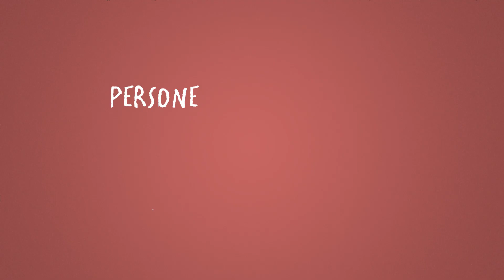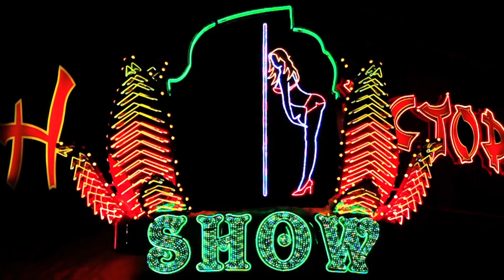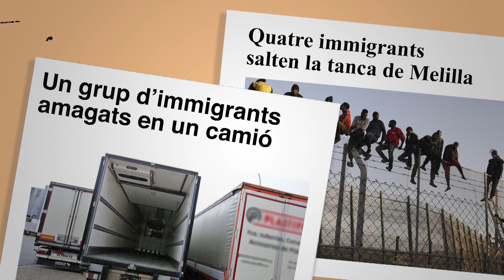Persones menors migrades no acompanyades: una perspectiva de gènere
Aquesta càpsula promou la reflexió sobre la situació de les persones menors d’edat migrades no acompanyades que s’identifiquen amb el gènere femení. El seu procés migratori és molt diferent al dels nois, i això té repercussions en la seva arribada, l’entrada (o no) en el sistema de protecció a la infància, i la transició a la situació de legalitat al nou país. D’altra banda, la càpsula presenta alguns elements que cal tenir en compte a l’hora d’elaborar accions socioeducatives amb aquest col·lectiu.
Projecte INDOVIG 2021 (referència del projecte: INDOV00006). Liderat per la Dra. Ainoa Mateos. Coordinadora del grup d'innovació docent consolidat GID-InnovaSEIS (@GIDC_InnovaSEIS)